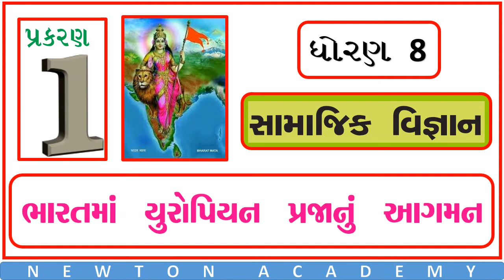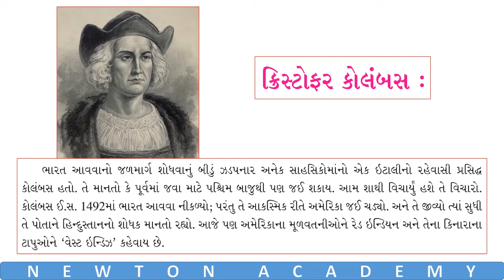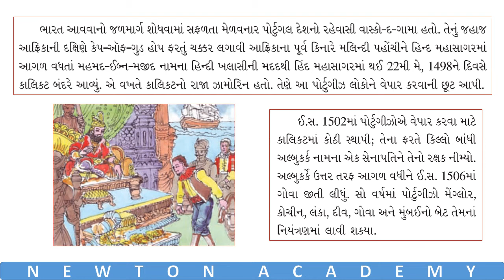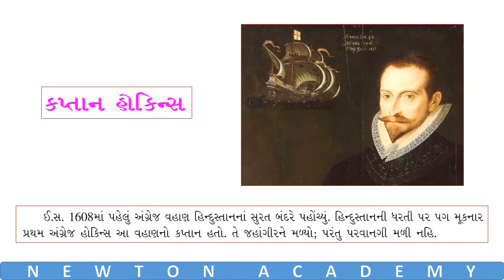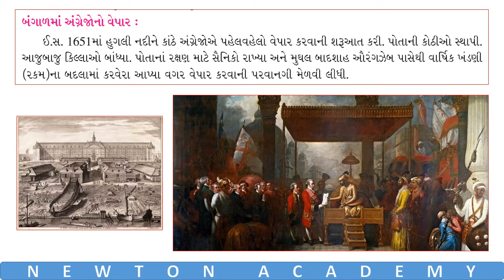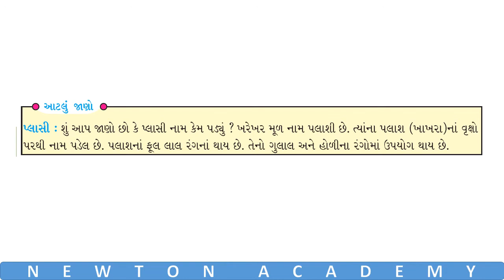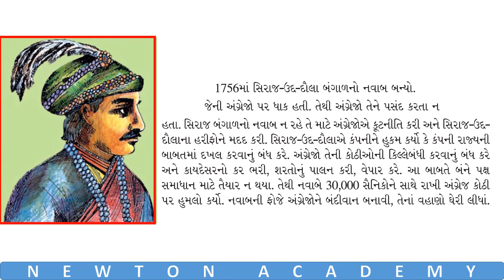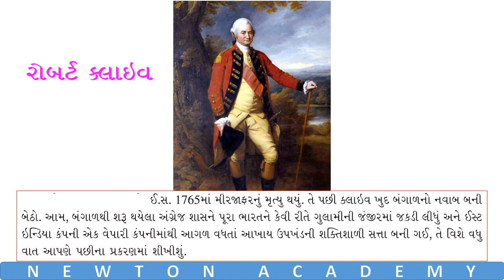Std 8 Social Science Ch 1 | ભારતમાં યૂરોપિયન પ્રજાનું આગમન